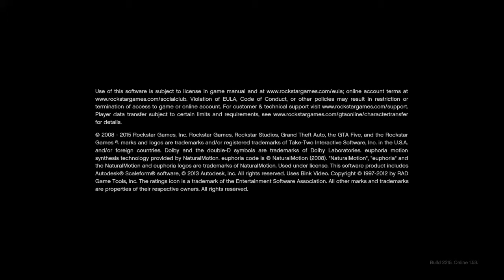Grand Theft Auto V_20210228200651